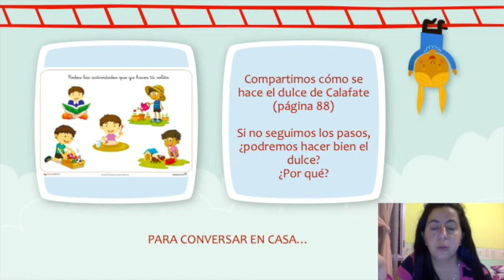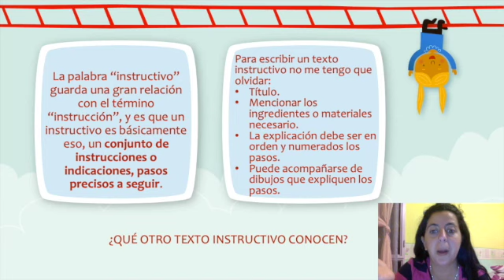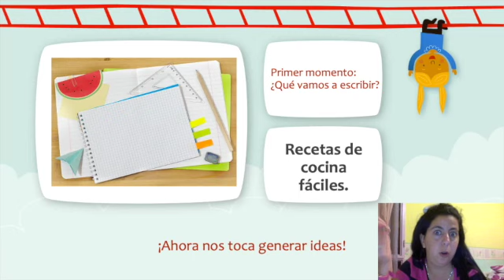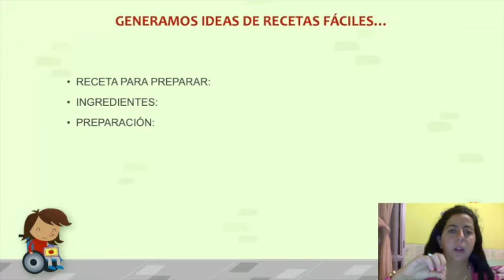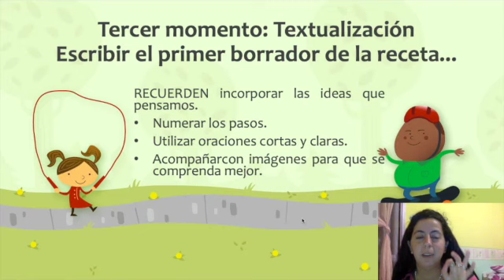PROYECTO DE ESCRITURA - Recetas de cocina fáciles